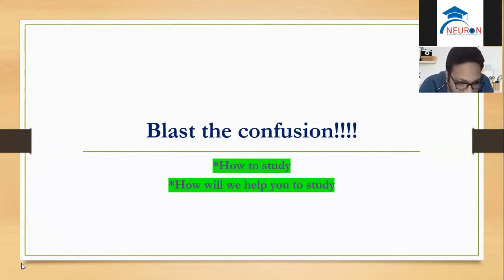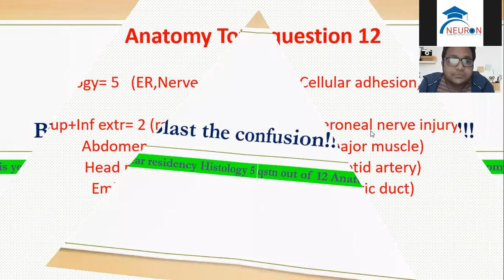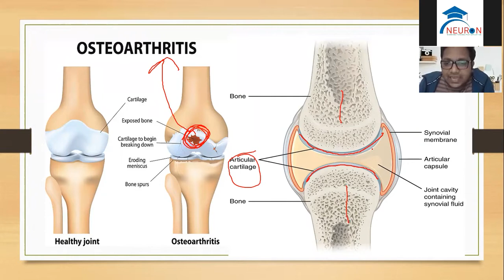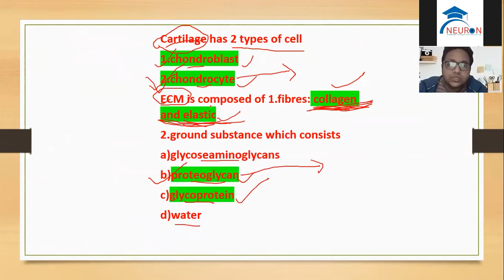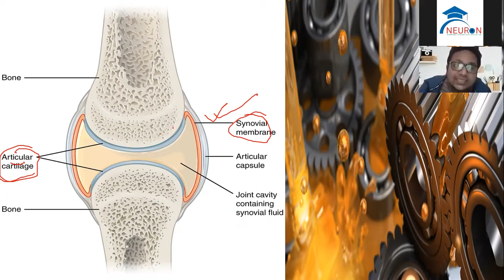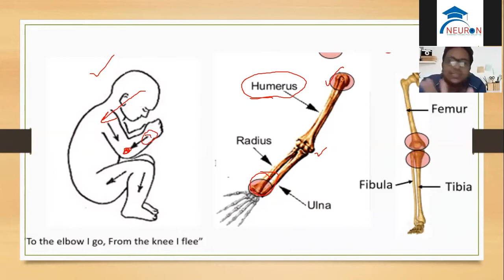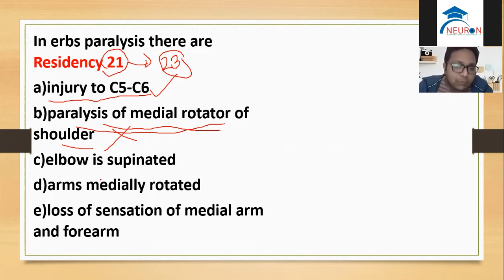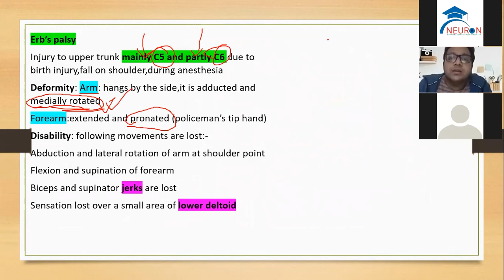Residency Fiesta Demo Class / Topic: Anatomy / Mentor: Dr. Md. Sakiul Islam